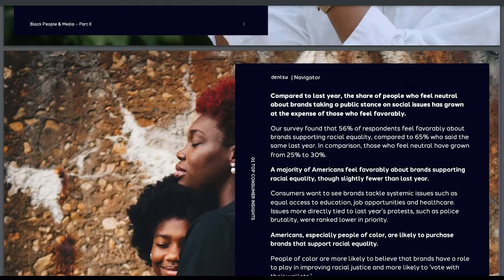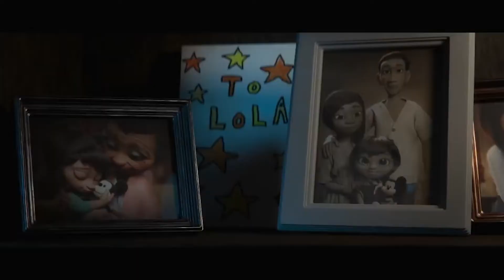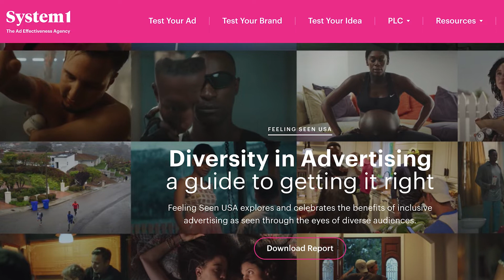The Download from Stylus: How to achieve better representation in advertising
The Download is the section of the Stylus Future Thinking podcast where Stylus experts unpick the key cultural, business and industry trends of the moment that you need to know about.

In this episode, Stylus Head of Multimedia Christian Ward talks with US Senior Editor Marian Berelowitz about the current state of diversity and inclusion in advertising and media.